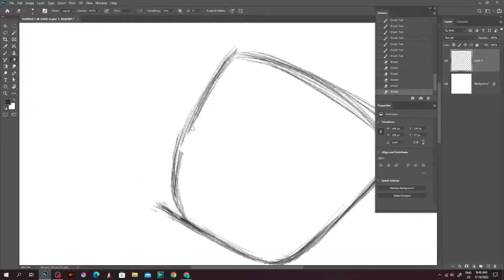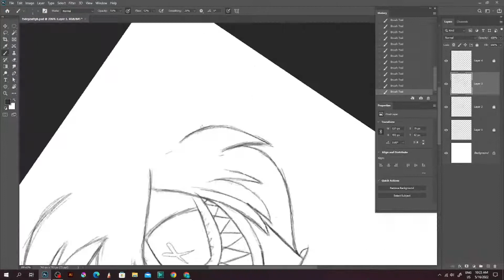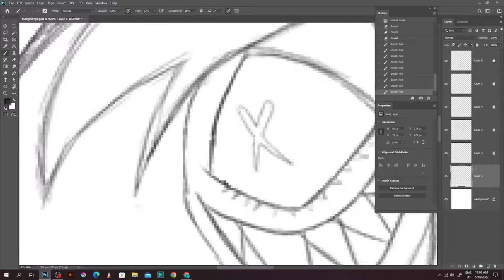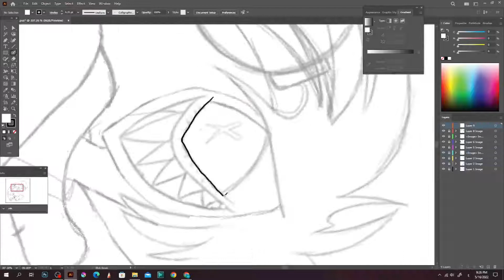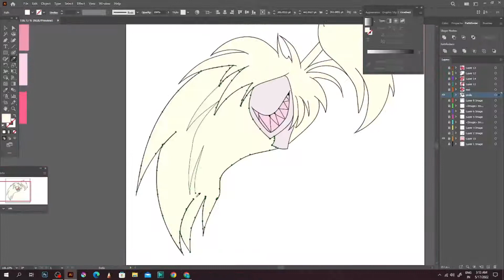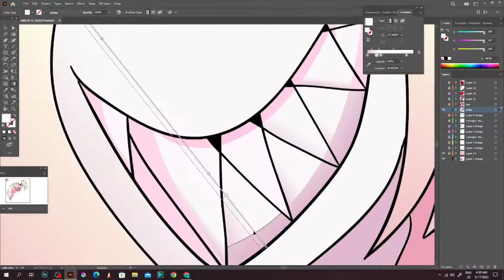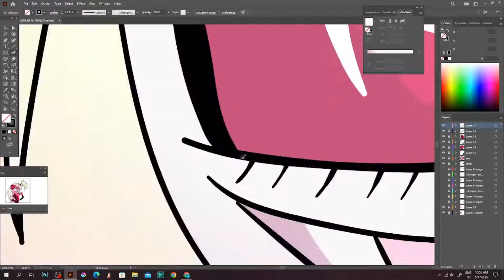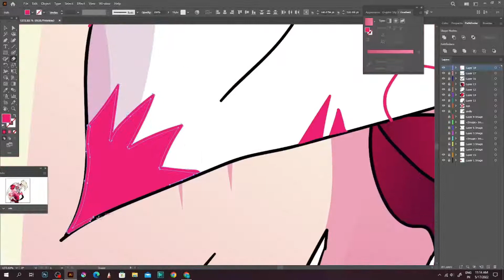How to draw Cherri Bomb from Hazbin Hotel on illustrator speed drawing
مشاهدة  25‏/11‏/2019  Starring the incredible talents of Brandon Rogers, Richard Horvitz, Erica Lindbeck, and Brock Baker!
In HELL, imps are the lowest of the low in society, but what happens when one starts an assassin business? This happens!

Follow Blitzo (the 'o' is silent) as he attempts to run a startup killing company in a very competitive market, along with his weapons specialist Moxxie, his powerhouse Millie, and his receptionist hellhound Loona. With the help of an ancient book obtained by one of the princes of Hell, they manage to make their work possible and together they attempt to survive each other while trying to keep their business afloat.

Bad Language warning! Not meant for kids or probably some people! All demons welcome though!